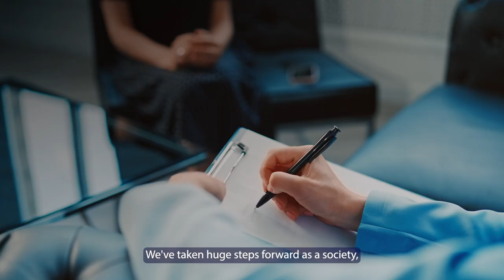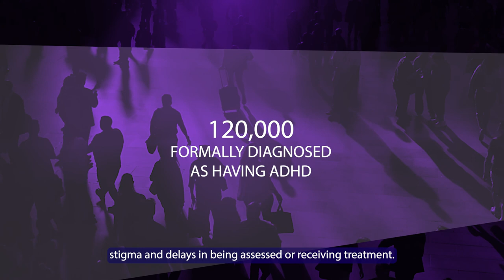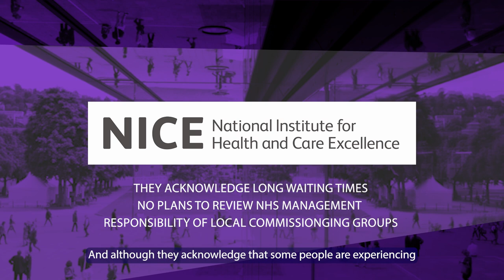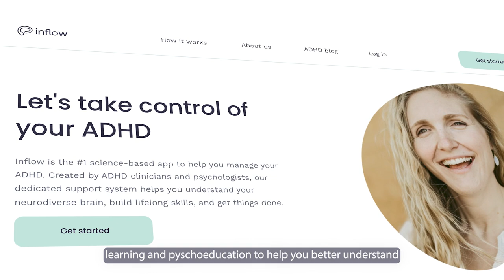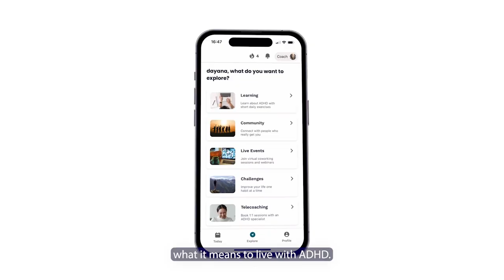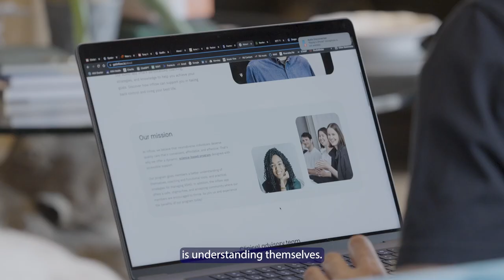ADHD | Episode 5 | Simon Rogerson x Agents of Change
Attention deficit hyperactivity disorder (ADHD) is a condition that affects millions of people worldwide. To better understand its impact, Simon interviewed Jermaine Pennant, a former English professional footballer who was diagnosed with ADHD in his 30s.

Jermaine shares his personal story of how ADHD has impacted his life, career, and relationships, and how he’s learnt to cope and embrace it.

Simon also meets with the founders of Octopus Ventures portfolio company, Inflow, who have developed a revolutionary app that helps people with ADHD to manage their symptoms and reach their full potential.

0:00 Introduction
1:10 What is ADHD?
1:40 Jermaine Pennant speaks about his ADHD
6:17 Society and ADHD
6:52 What does a therapist think of ADHD?
11:06 What is Inflow?
14:51 Outro